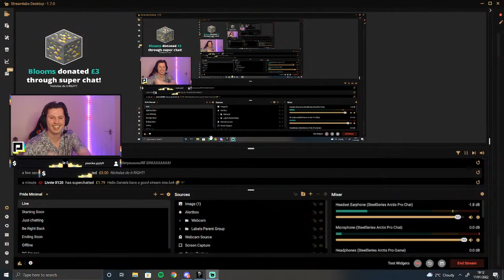ME KYLE RICHARDSON AND NICK GOBBLER HUNT FOR THE PARANORMAL IN SOME DUSTY HOUSE YEAH YEAH OKAY